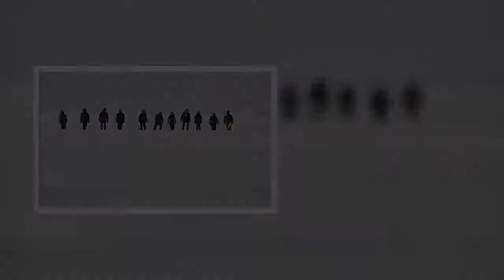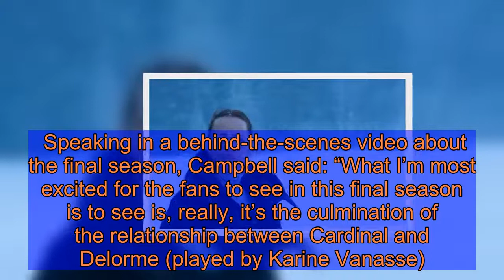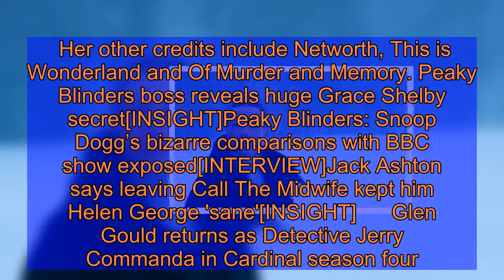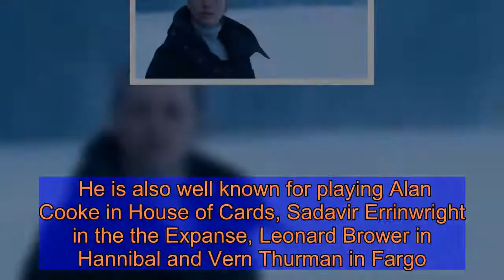Cardinal season 4 cast: Who is in the cast of Cardinal?